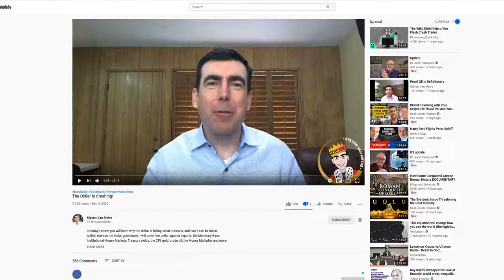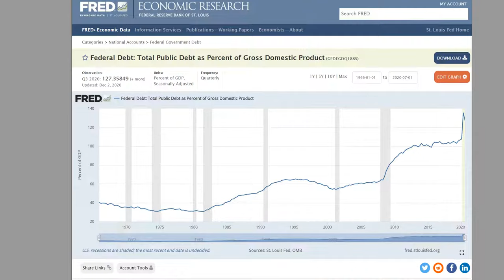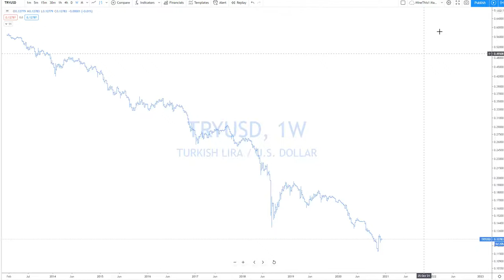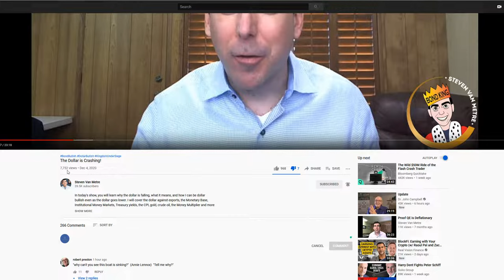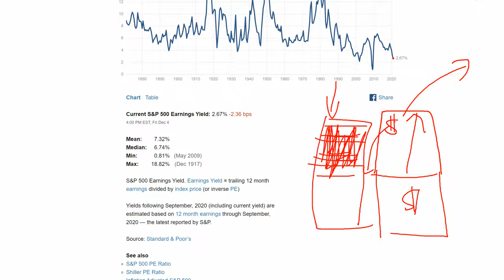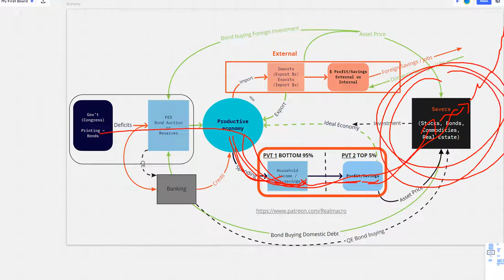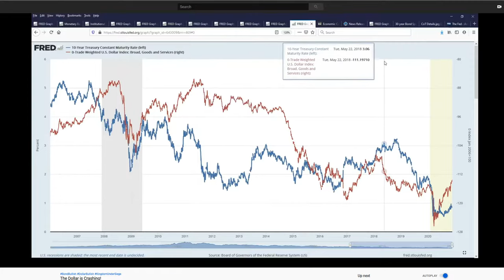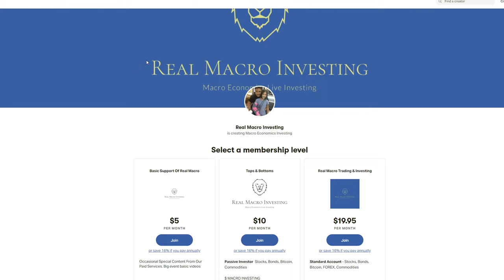Real Macro - Dollar Crash Steve gets Some Stuff Terribly Wrong.